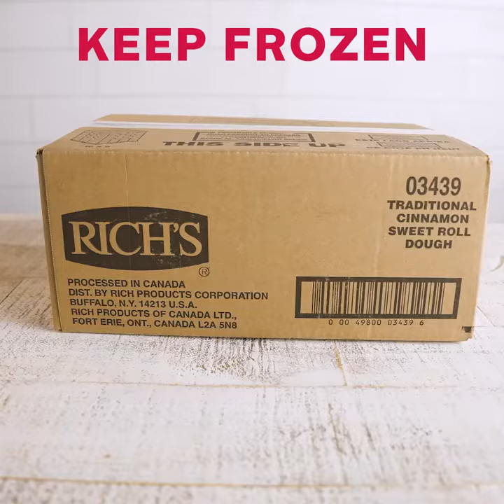Rich Products Proof & Bake Traditional Cinnamon Roll Dough Handling Video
Rich’s Proof and Bake Traditional Cinnamon Roll Dough combines soft moist dough, sweet cinnamon swirls and the convenience of proof and bake. Simply pan the frozen rolls, cover and thaw in the retarder or cooler overnight, or at room temperature for 45-60 minutes. Proof until doubled in size, bake and roll!